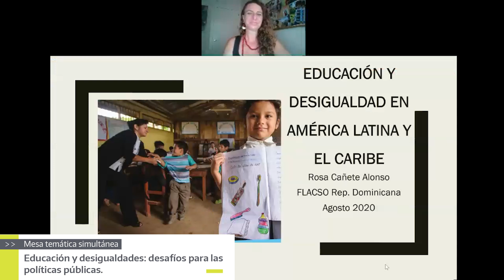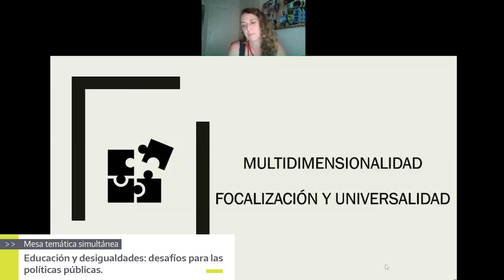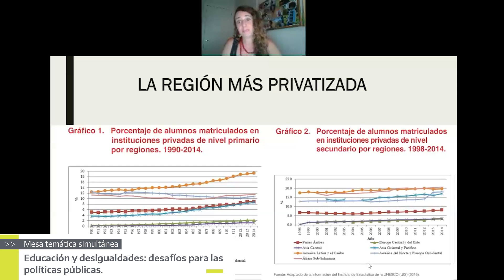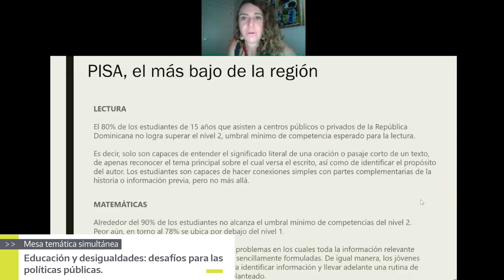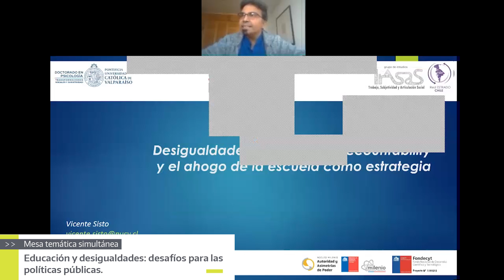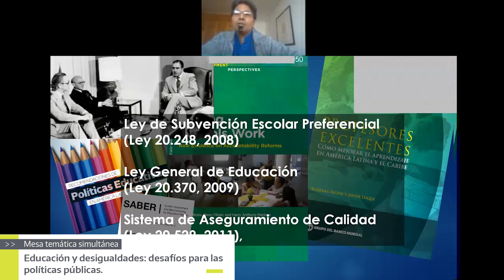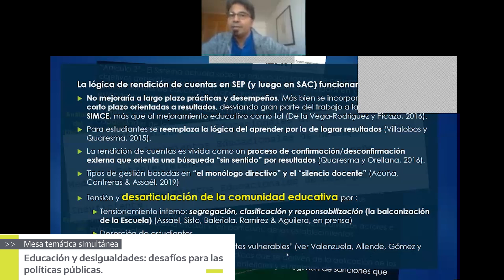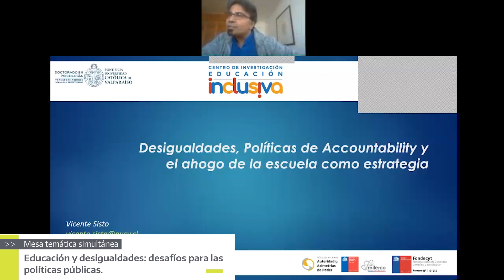“Educación y desigualdades: desafíos para las políticas públicas”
Eje 1 – Estado, derecho a la educación y justicia social
Mesa temática “Educación y desigualdades: desafíos para las políticas públicas”

GRACIELA FRIGERIO | Ministerio de Educación, Argentina
NORA GLUZ | UNGS / UBA, Argentina
ROSA CAÑETE ALONSO | Rep. Dominicana
VICENTE SISTO | PUCV, Chile
Coordina: MAIKEL PONS GIRALT | Universidad de Camagüey, Cuba

Organizan: Ministerio de Educación de la Nación Argentina, Consejo Latinoamericano de Ciencias Sociales (CLACSO), Internacional de la Educación para América Latina (IEAL), Grupo de Trabajo CLACSO "Políticas educativas y derecho a la educación".